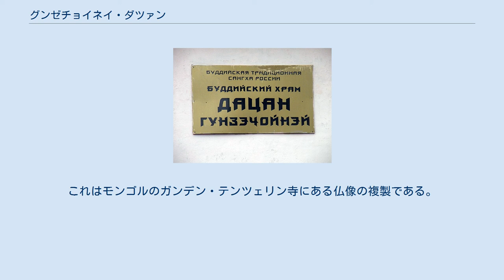グンゼチョイネイ・ダツァン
グンゼチョイネイ・ダツァン グンゼチョイネイ・ダツァンの看板 グンゼチョイネイ・ダツァン（露: Дацан Гунзэчойнэй,ཀུན་བརྩེ་ཆོས་གནས་གྲྭ་ཚང་། ）は、ロシア連邦のサンクトペテルブルク市内にあるチベット仏教寺院。
ヨーロッパで最初に建造された仏教寺院でもあり、ロシアの文化財に指定されている。
 1900年、チベット僧でブリヤート出身のアグワン・ドルジェフが首都に仏教寺院建立の許可を受け、ダライラマ13世より建設資金が提供された。
建設委員にはニコライ・レーリッヒ、ウフトンスキー、オルデンブルクなどの東洋学の大家が名を連ね、設計はパラノフスキが行ない、純チベット様式のものが設計された。
 1909年より建設が始まり、建設費用はロシア帝国内の仏教徒の浄財とドルジェフ、ダライラマ13世、ジェブツンダンパ8世からの寄付金で賄われたが、最終的な寄付額は予定額を越えたという。
1913年に第一回仏教者会議がロマノフ王朝300年記念祝典とともに開かれ、弥勒菩薩像をタイのラーマ6世が寄贈し、1915年8月10日に開眼法要が行われた。
このときの導師はドルジェフとイチゲロフであった。
 1919年に焼失、1924年に再建される。
しかし、1935年にスターリンが政権をとると様相は一変した。
当時は「レニングラード・ダツァン」という名前であったが、僧侶や寺院建設委員のメンバーが軒並みトロツキストの烙印を押されて粛清され、ドルジェフも1938年にウラン・ウデの監獄で死去した。
そして寺院は軍に接収され、軍事ラジオ局として使用された。
また1960年までは妨害信号所が設置された。
しかし、1968年11月25日に建物が文化財指定となった。
そして1990年、ペレストロイカの進行とともに寺院運営は一般に明け渡されたのである。
 1991年、チベットより「グンゼチョイネイ・ダツァン（ཀུན་བརྩེ་ཆོས་གནས་གྲྭ་ཚང་། ）」の名前が奉献され、1994年には主祭壇の本尊をモンゴル式の文殊菩薩像とする。
これはモンゴルのガンデン・テンツェリン寺にある仏像の複製である。
 信教の自由が憲法で認められた現在ではサンクト・ペテルブルクの仏教界になくてはならない寺院となっている。
また、イヴォルギンスキー・ダツァンに修行僧を送り、哲学、瞑想指導なども行っている。
 公式ウェブサイト（ロシア語）